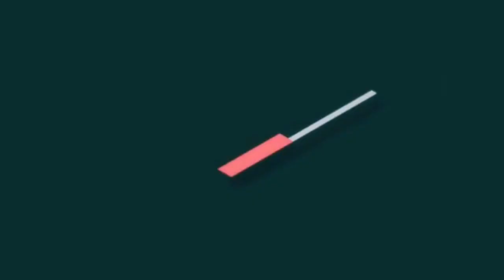SUNDAY IGBOHO RELEASE SECRET AUDIO & LIST OF TRA!TORS IN YORUBA NATION !